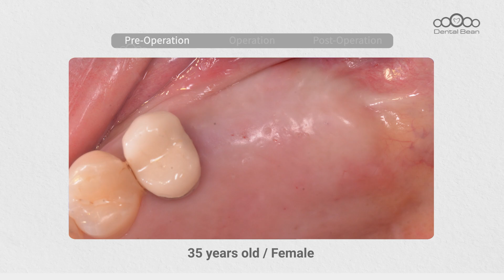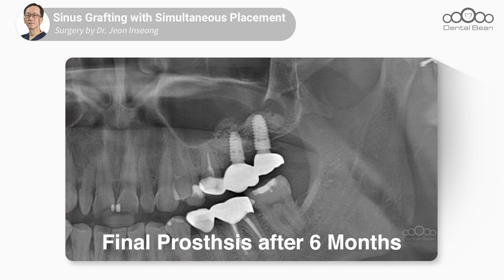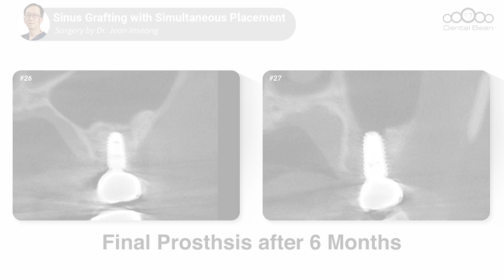Sinus Grafting with Simultaneous Placement [Dr. Jeon Inseong]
[ Product Information ]
Implant system : [Cybermed] CORE1 Implant

[ Video Timeline ]
- Title : Sinus Grafting with Simultaneous Placement
00:00 - Pre op presentation
01:20 - Incision & Flap elevation
01:51 - Lateral sinus lift
03:04 - Drilling
03:28 - GBR
04:26 - Implant placement
04:59 - Suture
06:30 - Post op & Follow up photographs